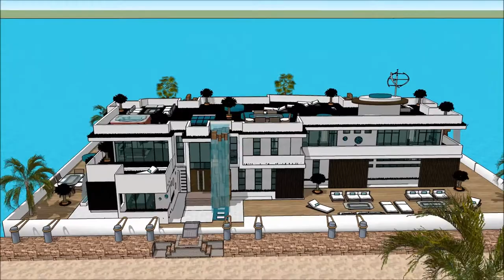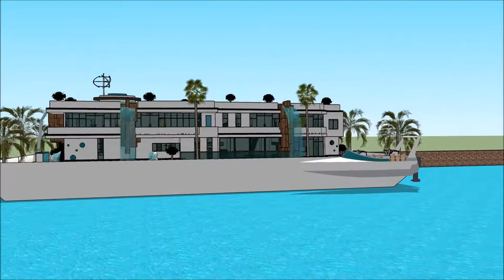100 000 Πλωτό σπίτι κυμαινόμενο σπίτι floating house ideas in Greece Build in Athens GREECE epic mar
The floating house villa houseboatzania launching an innovative high-end luxury yacht floating house villa mansion home design potentially as a display of exhibition of the 100 000 Πλωτό σπίτι κυμαινόμενο σπίτι floating house ideas in Greece Build in Athens GREECE epic mar.

The collection of the Floating house villa houseboatzania concept of 100 000 Πλωτό σπίτι κυμαινόμενο σπίτι floating house ideas in Greece Build in Athens GREECE epic mar consists of high luxury and architectural art pieces in minimalism combined with living on the waterfront of the harbour.

The floating house villa mansion yacht design has the basis to sustain living with high standards and contemporary structural design - 100 000 Πλωτό σπίτι κυμαινόμενο σπίτι floating house ideas in Greece Build in Athens GREECE epic mar with numerous of prospects for excessive living and celebrating the desire of life worldwide:

Athens Thessaloniki Patras Piraes Heraklion Sankt Petersburg Holland Netherland Amsterdam Japan Japanese House boat China Netherlands Denmark Sweden Florida Los Angles New York London Tokyo Shanghai Rotherham Netherlands Paris Berlin Dubai Abu Dhabi Manhattan